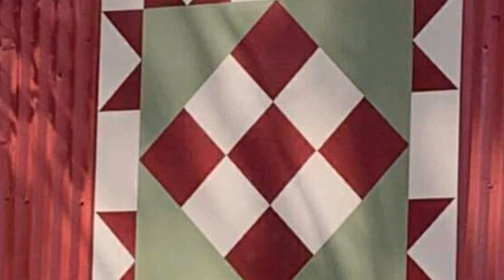Patchwork faliya designs,Quilt patterns,